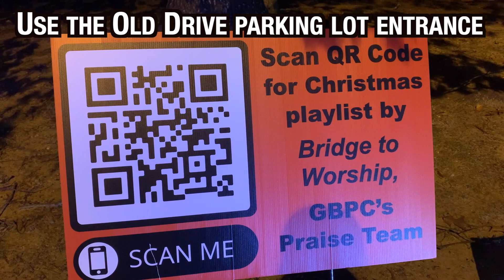CHRISTMAS LIGHTS AT GBPC!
Come enjoy the lights every night from 5-10 PM!  Please use the Old Drive parking lot entrance.